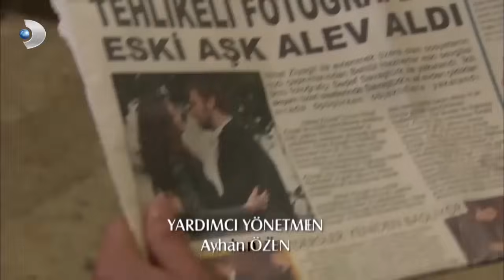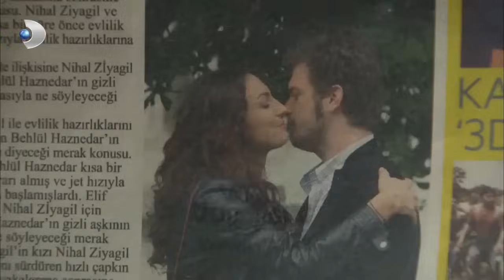بيهتر مجنون - العشق الممنوع الحلقة 72